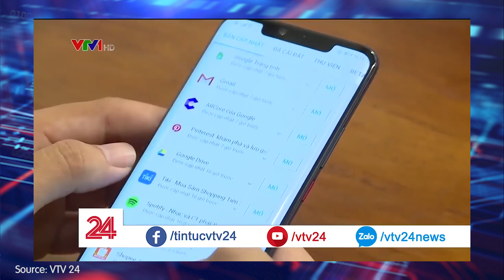Chủ tịch Huawei thực chất chỉ là BÙ NHÌN?